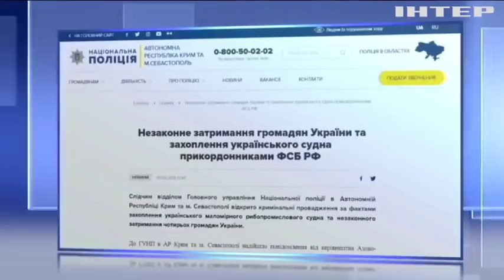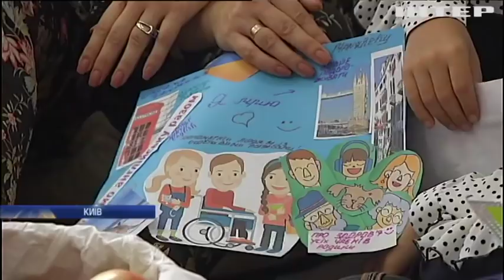Новости 7:00, выпуск за 4 сентября 2018 года